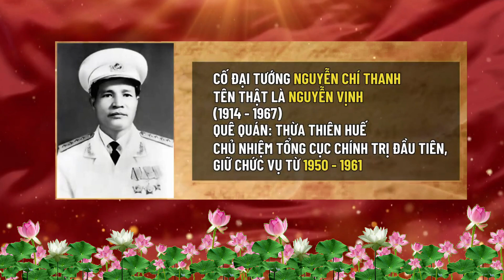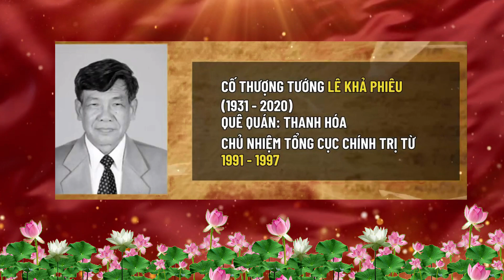80 năm truyền thống Tổng Cục Chính trị QĐNDVN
Video bổ trợ bài dự thi tìm hiểu 80 năm ngày truyền thống Tổng Cục Chính trị Quân đội nhân dân Việt Nam, Tác giả Lê Văn Hoan, trợ lý Chính trị, Ban CHQS huyện Gia Viễn, tỉnh Ninh Bình.